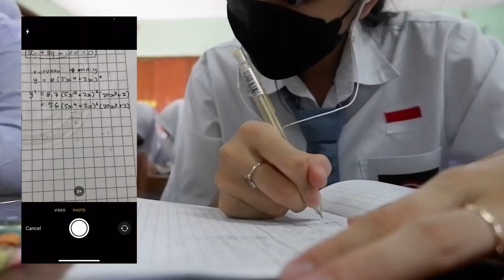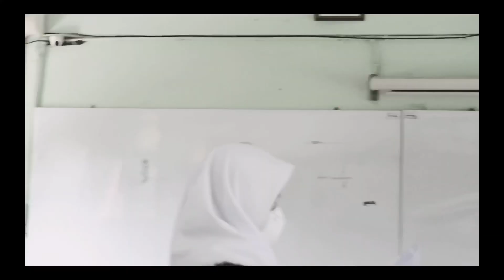SCHOOL VLOG: Drama day at school || grandtastic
Another day at school.. but today is slightly different cuz I have a drama performance with my friends! It was super duper fun and definitely a memorable experience for me..